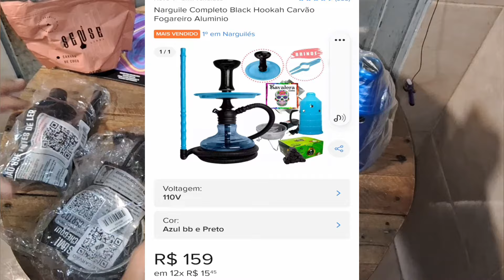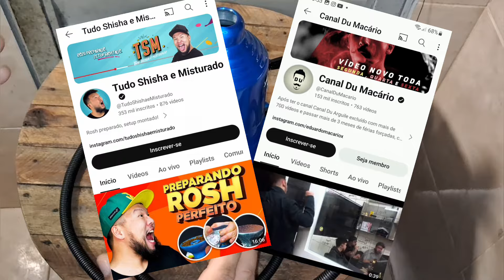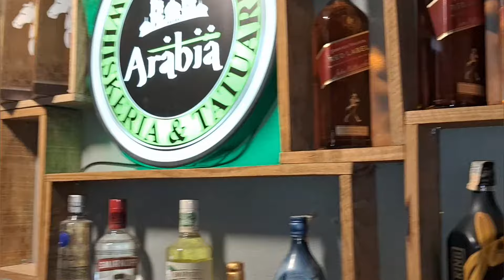Comprei um NARGUILE MINE MONSTER para deixar na whiskeria veja como é fácil montar e quanto paguei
Nesse vídeo vou mostrar o NARGUILE MINE MONSTER que comprei pra deixar na WHISKERIA   para vender a seção , um cliente deu essa sugestão e agente vai fazer esse teste apesar de não ser muito comum o uso de nargule aqui na nossa região .
 Acompanha com agente a MONTAGEM  COMPLETA DO NARGUILE  e quanho pagamos e onde compramos . O vídeo tá muito bom não perca